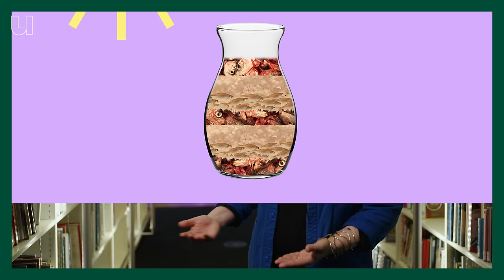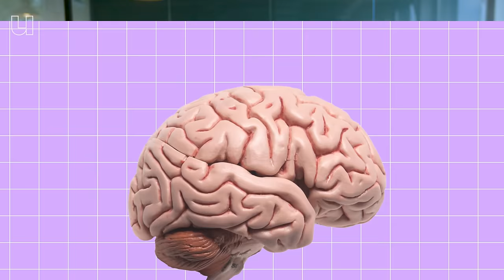Waarom is gefermenteerd eten zo lekker?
Een haring met zure bom, een biertje, een kaasje ernaast… Heel lekker allemaal zo op de borrelplank, maar heb je je ooit gerealiseerd dat dit allerlei rottende producten zijn die je in je mond stopt?  In deze aflevering storten we ons in de culinaire wereld van verrot eten. Want hoe kan het dat we bacteriën en schimmels zo lekker vinden? Ook duiken we de keuken in om zelf eten te verrotten, of beter gezegd: te fermenteren. Hier ligt namelijk een heel scheikundig proces achter dat jij zelf thuis ook kunt uitvoeren!

Universiteit van Nederland presenteert: de Kookshow! Want iedereen die kookt is - ongemerkt - een chemicus. Elke dag ben jij bezig met allerlei scheikundige processen, in je eigen keuken. En als je weet welke chemie precies gaande is in je pannen en potten en beter snapt waarom we dingen lekker vinden, wordt koken ook veel leuker en makkelijker! In deze serie onderzoeken we de wetenschappelijke wereld achter voedsel; Heb je je ooit afgevraagd welke zintuigen allemaal invloed hebben op hoe lekker je iets vindt? En waarom je na het eten, altijd toch nog ruimte hebt voor een toetje?. Dit doen we samen met scheikundige Marthe Walvoort (Rijksuniversiteit Groningen), historicus Kim Beerden (Universiteit Leiden) en voedingspsycholoog Remco Havermans (Universiteit Maastricht).

0:00 Wat is fermenteren?
1:42 Gefermenteerd voedsel
3:16 Welk eten is goed voor je?
4:20 Leren eten
5:20 Haring is gefermenteerd voedsel
6:03 Zelf eten fermenteren
6:53 Wat aten Romeinen?
8:10 Hoe werkt fermenteren?
9:31 Kimchi (gefermenteerde kool): gezond en lekker
9:52 Waarom is (on)gezond eten lekker?
11:29 Haring met zelfgemaakte augurken